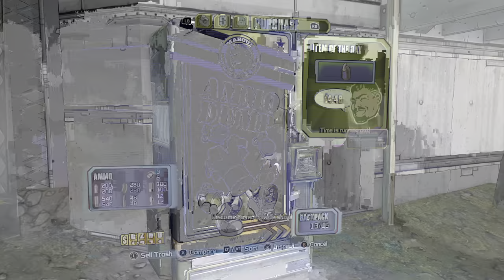Let's Play Borderlands 2 - Episode 5- Bro....Matchstick & The Firehawk Cult Are Crazy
This is the 5th episode in our Let's Play Borderlands 2 series.  Borderlands 2 is one of my all time favorite games (Honestly don't know if 1 or 2 is better) and in this series we have the opportunity to play through it together as we explore pandora.  This will be a fairly length series as we will be covering both playthroughs as well as all of the DLC expansions.